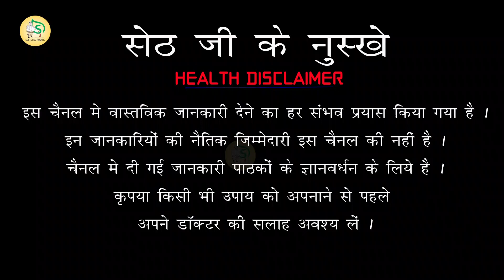मॉस से 10 गुना ज्यादा ताकतवर है भीगे चने बस खाना कैसे है ये जरूर जान लीजिए Seth Ji Ke Nuskhe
Follow Us On More Site -